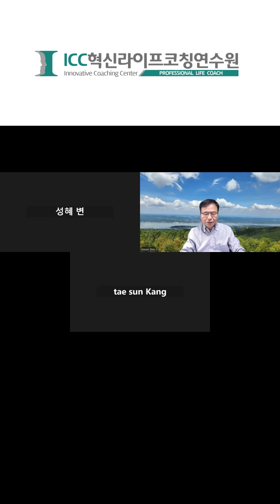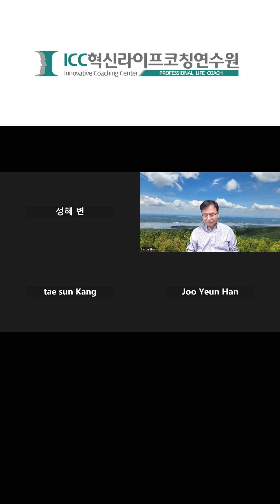선형적 인과율과 상호적 인과율에 대한 정신분석적 이해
Present vs Past@drsimonshin